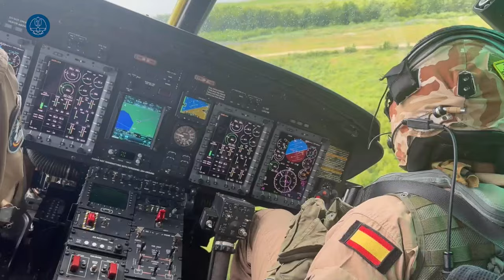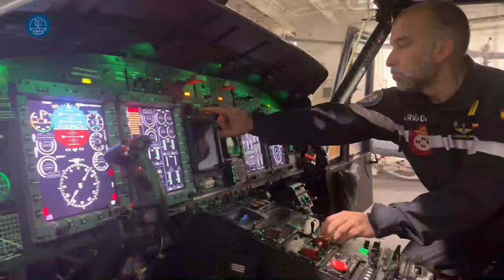Dédalo24: 3ª Escuadrilla de Aeronaves de la Armada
¿Quieres conocer a la 3ª Escuadrilla de Aeronaves de la Armada ?
Hemos preparado este video en el que algunos de sus miembros, pilotos, dotación de vuelo y mantenimiento, todos ellos actualmente embarcados en el Grupo DEDALO24⚓ a bordo del 🛳️ 'Juan Carlos I', nos muestran su trabajo y sus helicópteros Augusta Bell AB-212, que a finales de mes se darán de baja después de décadas de servicio a la Armada.